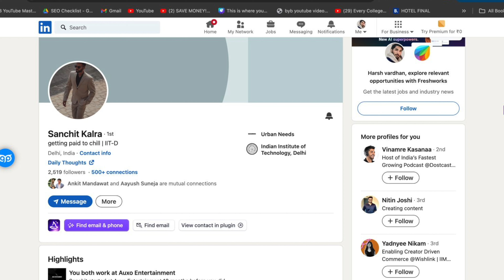9:30 pm routine | Full Video on BeYourBest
Trying A Scientific Sleep Routine For 100 Days | Huberman Update | BeYourBest San Kalra

Discover how San Kalra incorporates Andrew Huberman's science-backed sleep tips into his 10 PM bedtime routine to fix sleep issues and improve sleep hygiene. Learn how to fix your sleep schedule, fall asleep faster, and wake up refreshed with these expert-backed sleep tips. Follow along with BeYourBest as we explore the power of evening routines, sleep deprivation solutions, and Huberman Lab’s insights to help you sleep better!

you will love this video if you loved

Best Time of Day To Eat, Sleep And Exercise According To Ayurveda | Plan Your Dailly Routine
6 tips for better sleep | Sleeping with Science, a TED series
How to SLEEP faster & better? Unlock the superpower of sleep by Abhi and Niyu
How To Sleep Better Explained By Celebrity Nutritionist | Raj Shamani Clips